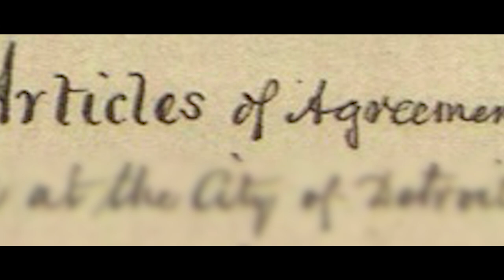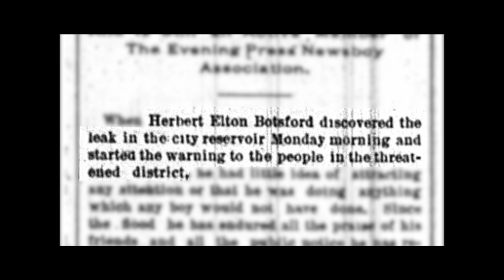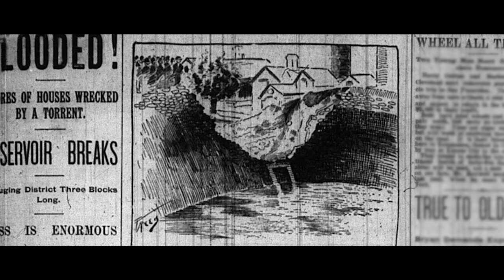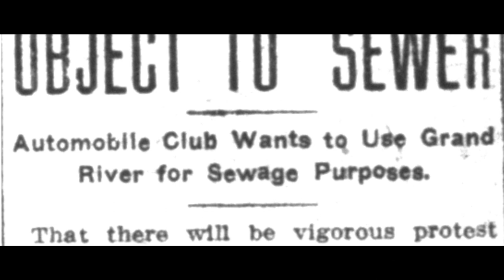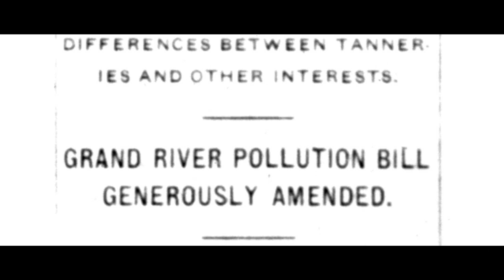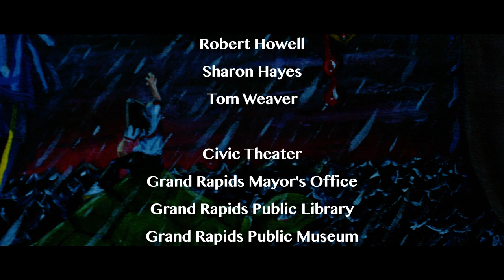The Grand River: Heart of a Land (Senior Thesis Documentary)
The Grand River: Heart of a Land

A riveting dive into the history and culture surrounding the Grand River, Michigan’s longest river. This documentary goes deep into the rich history of this majestic river, as we talk with area Native Americans, historians, recreation enthusiasts, and local city officials.

The Grand River: Heart of a Land is sure to take you on a journey through time as you explore the wonderful sights and history of the Grand River.

This documentary was created by our Senior Class of 2018, and is currently airing on PBS stations nationwide.